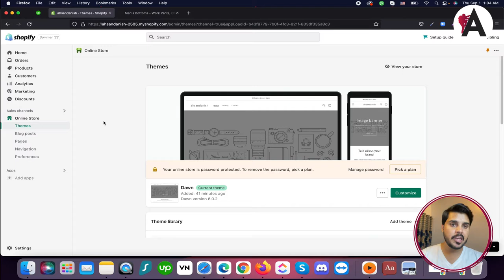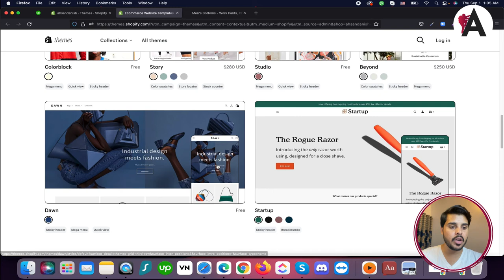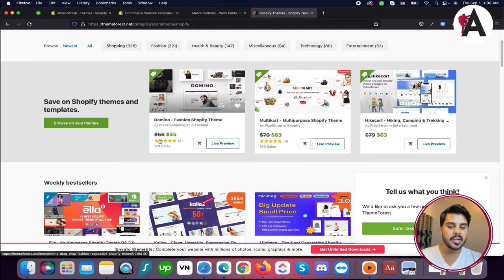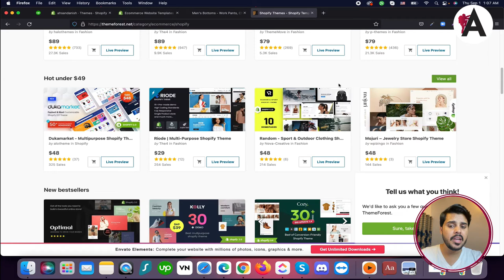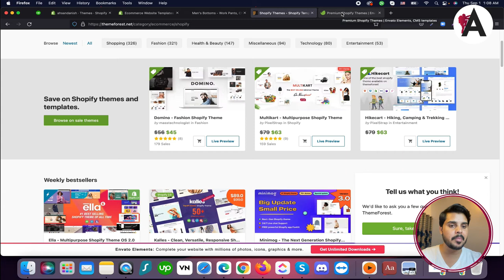Shopify complete theme tutorial | Complete Shopify Tutorial For Beginners in URDU/HINDI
Explore the complete process of theme customization in Shopify with our comprehensive tutorial, presented in Urdu/Hindi. Whether you're new to Shopify or looking to enhance your store's appearance, this tutorial provides step-by-step guidance on selecting, installing, and customizing themes to suit your brand and business needs. Join us as we delve into the intricacies of Shopify themes, empowering you to create a visually stunning and user-friendly online storefront that captivates your audience.

🟠 💬 𝗙𝗼𝗹𝗹𝗼𝘄 & 𝗖𝗵𝗮𝘁 𝘄𝗶𝘁𝗵 𝗺𝗲 :
_____________/𝗦𝘂𝗽𝗲𝗿 𝗟𝗶𝗻𝗸\_______________